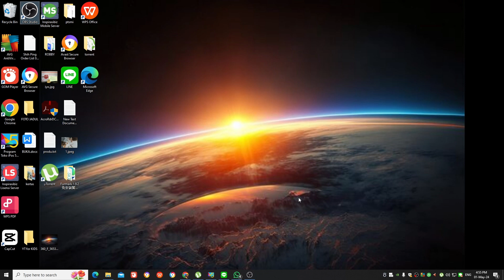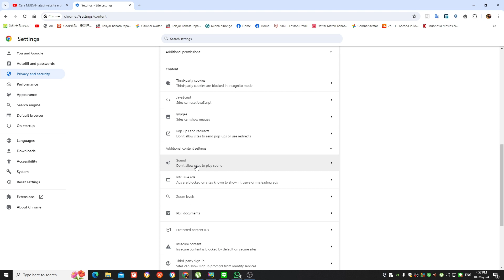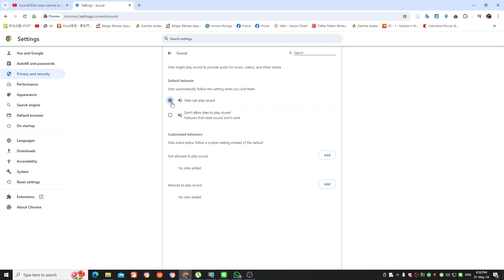Cara mengatasi Video YOUTUBE tidak ada suara